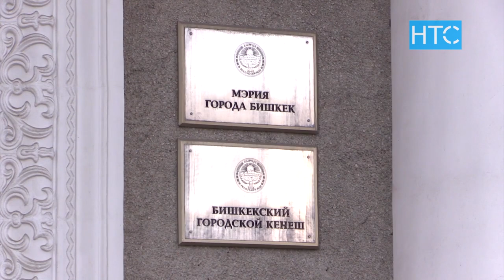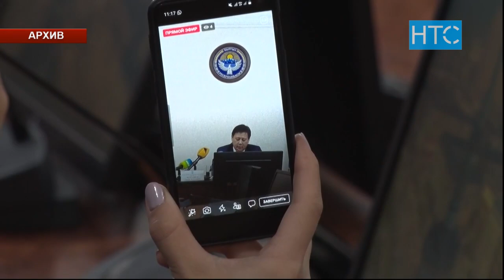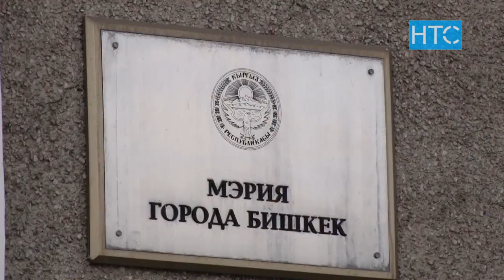Что ждут горожане от нового мэра Бишкека? / 25.02.22 / НТС